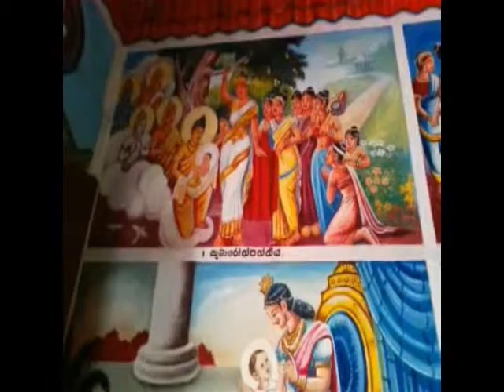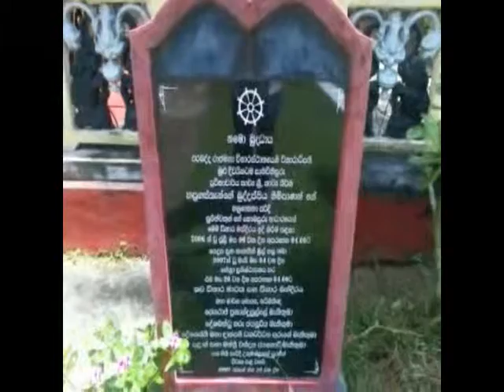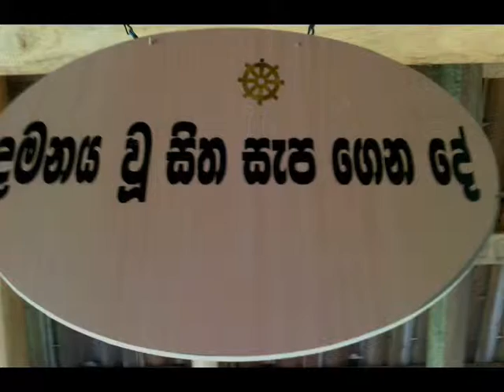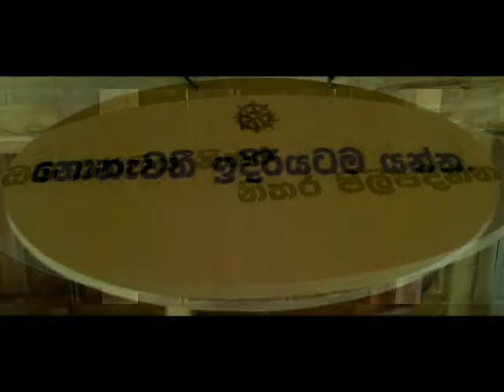Purana Gallen Rajamaha Viharaya Erabadda Kotadeniyawa Sri Lanka